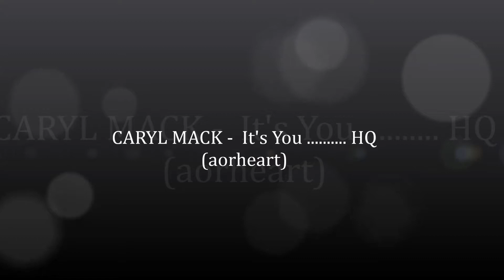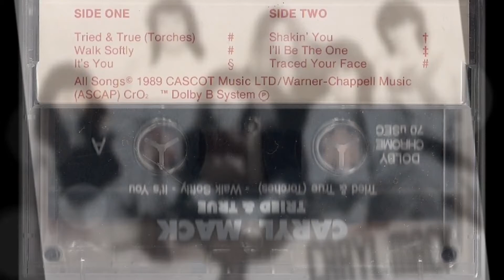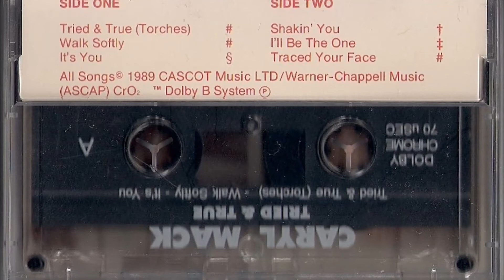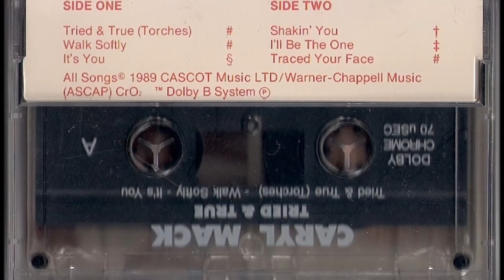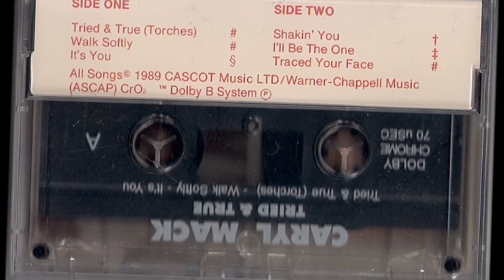CARYL MACK - It's You ...... HQ (aorheart)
this awesome song ''It's You" is taken from the ultra rare 6-track cassette CARYL MACK – Tried & True (1989)
Only pressed on cassette tape !!!

Recorded At – Dead Aunt Thelma's
Credits:
Bass Guitar, Vocals – Lee Schneider
Drums, Producer, Engineer – Brian David Willis
Keyboards, Other [Banter] – Joe Mower
Lead Guitar, Vocals – Ronn Chick
Lead Vocals, Keyboards – Caryl Mack*
Rhythm Guitar, Vocals – Scott Parker

aorheart